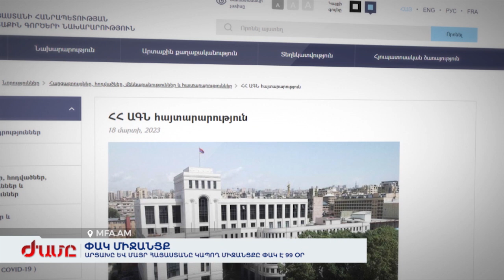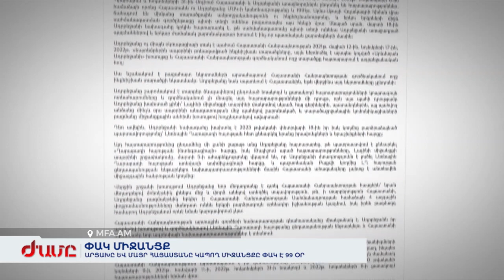Արցախը և Մայր Հայաստանը կապող միջանցքը փակելու 99-րդ օրն է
Լեռնային Ղարաբաղի Թալիշ գյուղում հայտնված Իլհամ Ալիևը, Թուրքիայի նախագահի հետ երկօրյա շփումից հետո, Հայաստանի տարածքի մասին ահաբեկչական հայտարարություններ է արել: